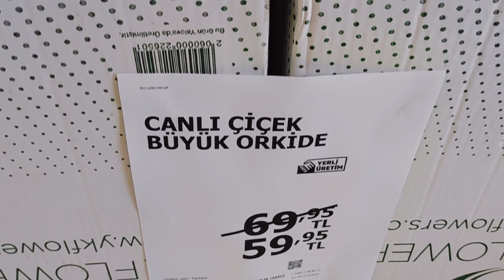A101 MARKETE ORKİDE GELDİ | BALKON ÇİÇEKLERİM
a101 Market Çiçekleri
Çiçek Bakımı
Balkon Çiçekleri
Sukulent Sevgisi